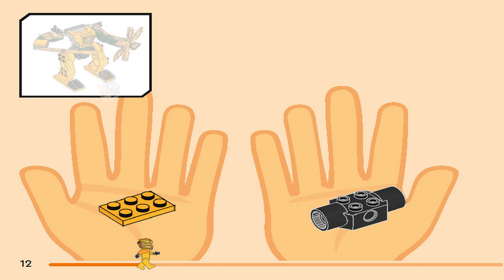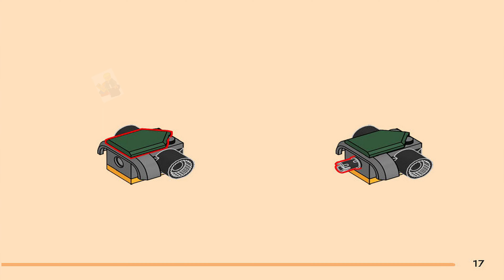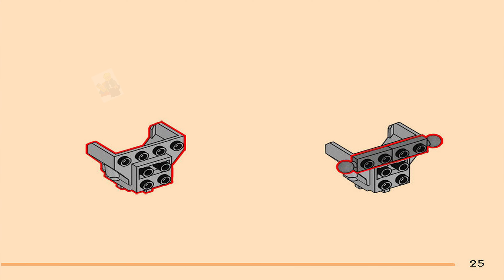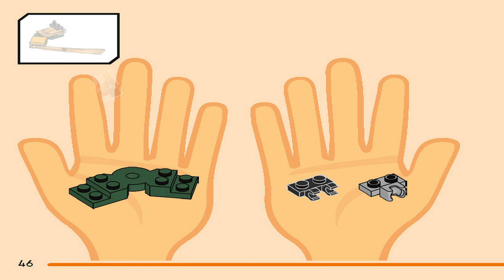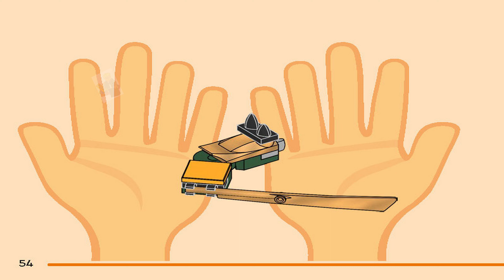LEGO Instructions - Ninjago - 71804 - Arin's Battle Mech (Book 1)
LEGO 71804 Instructions from the LEGO Ninjago Dragons Rising Season 2 theme will guide you how to build LEGO Arin's Battle Mech Ninjago set 71804

Arin’s Battle Mech (71804) ninja toy lets kids aged 4+ learn to build as they join in with their ninja heroes’ attempt to save their dragon friends. This role-play action toy includes an impressive mech figure to inspire kids to recreate exciting adventures from season 2 of the NINJAGO® Dragons Rising TV show.

This LEGO® set comes with 2 minifigures: Arin with a katana accessory and a Wolf Mask Warrior with a sword accessory. Arin fits in the posable mech figure, which wields a large sword androtating blade, while the Wolf Mask Warrior can fly in a glider that has posable wings, a disc shooter and 2 spears. There’s also a brick-built crystal cave with a magic mallet inside and a weapons rack with 2 golden katana sword accessories.

This ninja toy has been designed to provide a fun experience for children aged 4+ who are discovering the joy of building with LEGO bricks. The set comes with a Starter Brick: a partly constructed base that gets kids building quickly and with confidence.

Learn-to-build ninja toy for kids – Boys and girls aged 4 years old and up can discover the joy of building and play out ninja stories with the all-action Arin’s Battle Mech playset
Posable mech toy – Kids can recreate battles from season 2 of the NINJAGO® Dragons Rising TV show with this mech figure featuring a cockpit, posable limbs, rotating blade and large sword accessory
2 LEGO® NINJAGO® minifigures – Ninja playset includes an Arin minifigure armed with a katana accessory so kids can role-play action against the Wolf Mask Warrior with his sword
Flyer and crystal cave – Role-play toy set includes a flyer with posable wings, a disc shooter and 2 spear elements, a crystal cave with a magic mallet, and a weapons rack with 2 katana sword elements
Ninja gift – LEGO® set provides a fun build-and-play experience and is a gift idea for kids aged 4 and up to fuel their imaginations and develop their storytelling skills
Discover more ninja toys for kids – Look out for other NINJAGO® playsets (sold separately) featuring dragons, mechs and ninja legends
Introduction to building with LEGO® bricks – 4+ LEGO playsets help youngsters learn how to build, while allowing the rest of the family to share in the fun
Measurements – 104-piece LEGO® set with a mech toy standing over 4 in. (10 cm) tall